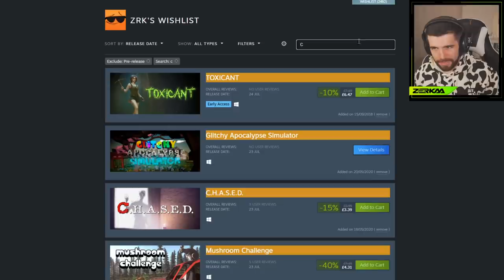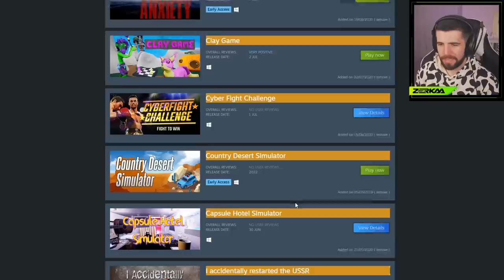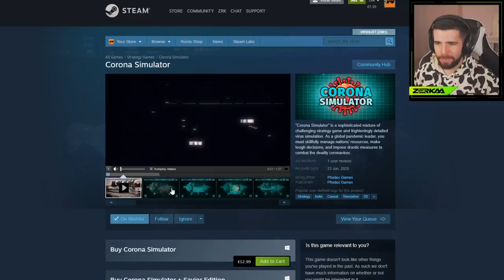I SAVED THE WORLD FROM CORONA VIRUS! (CORONA SIMULATOR)